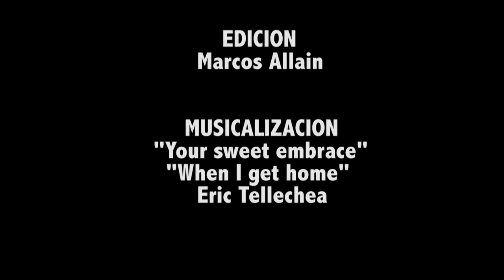Jose Ruiz, a mexican Immigrant in the U.S. that knows how to make a difference in his community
Another documentary from Pablo Tellechea, an Independent Journalist, that uses his camera to find real and amazing stories from latinos in the U.S. that make a positive impact on the country and in the society.